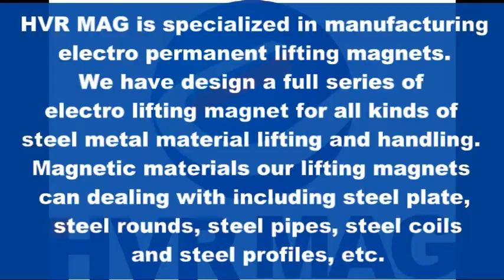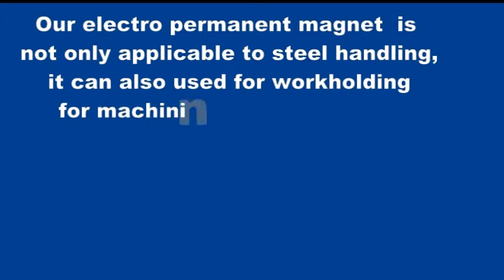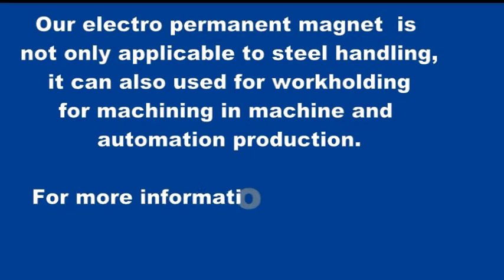lifting magnet | HVR Magnetics co.,ltd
Lifting magnet from HVR Magnetics co.,ltd.

HVR MAG is specialized in manufacturing electro permanent lifting magnets.
We have design a full series of electro lifting magnet for all kinds of steel metal material lifting and handling.
Magnetic materials our lifting magnets can dealing with including steel plate, steel rounds, steel pipes, steel coils and steel profiles, etc.